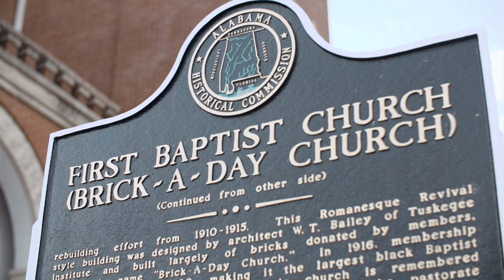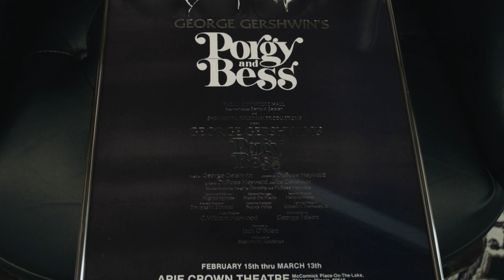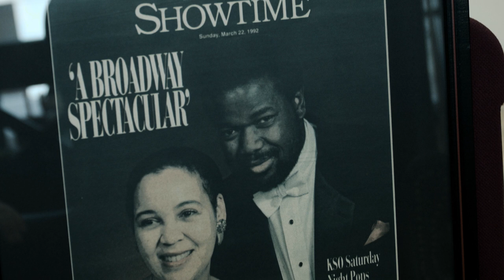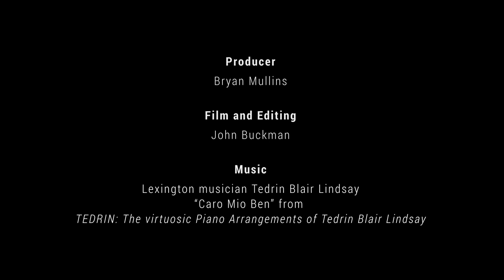Dr. Everett McCorvey: UK Opera Theatre | Snapshot Bio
Take a journey through Dr. Everett McCorvey’s life and career, from growing up in the Civil Rights Movement in Montgomery, AL, to his education at the University of Alabama, to making it in New York City as a performer, to marrying his lovely wife, to starting and developing the University of Kentucky Opera Department into a world-class player.